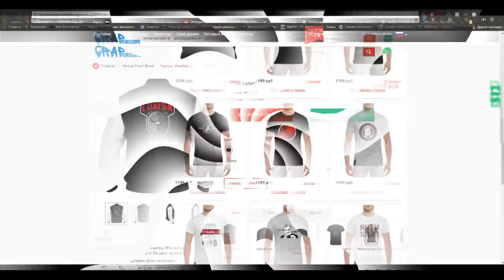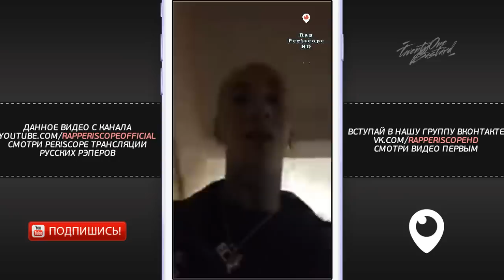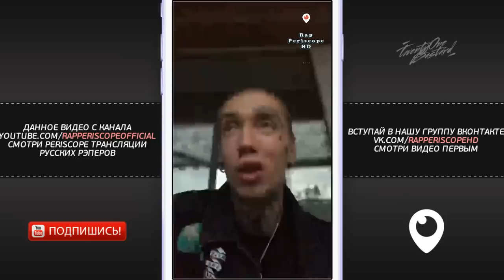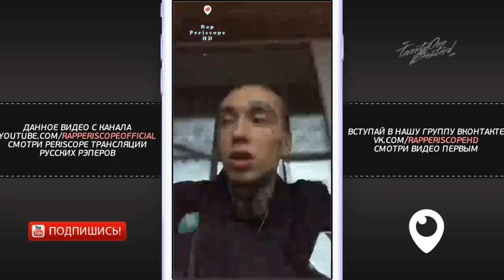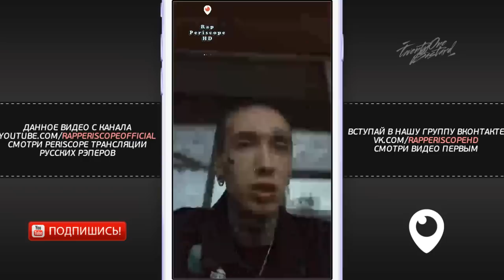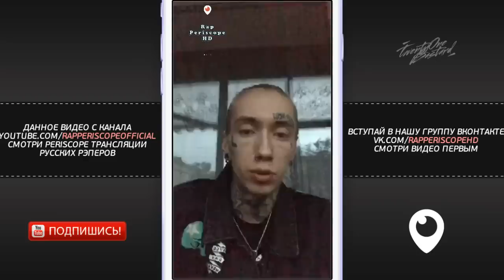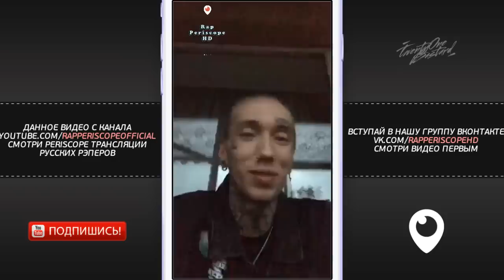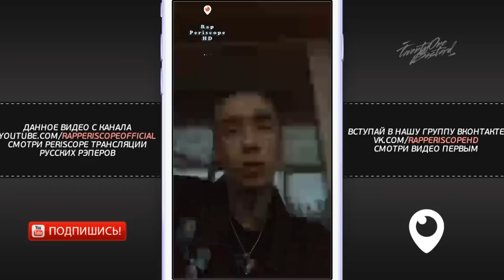Blanko против Kizaru Начало Конфликта, о Jeembo, Pharaoh, T-Fest, Lil Peep